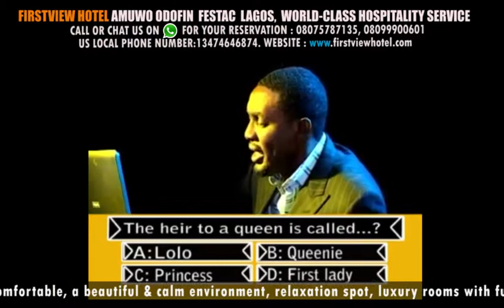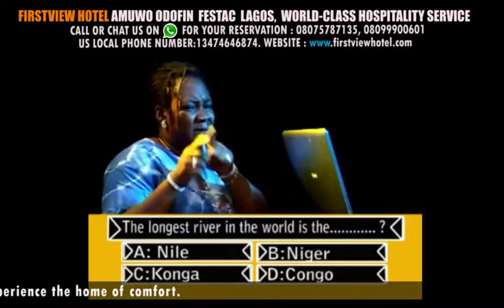AY SHOW WHO WANTS TO BE A MILLION WITH PRINCESS